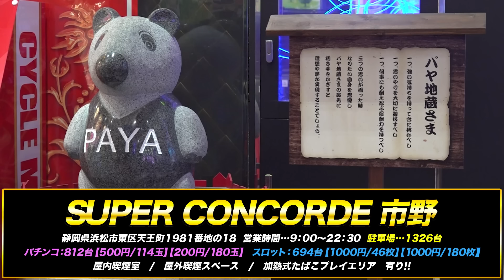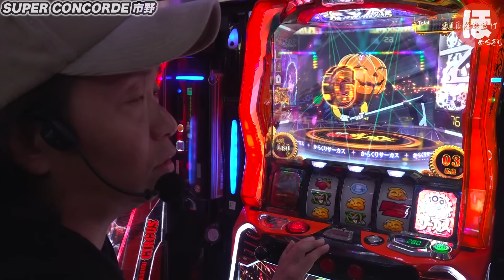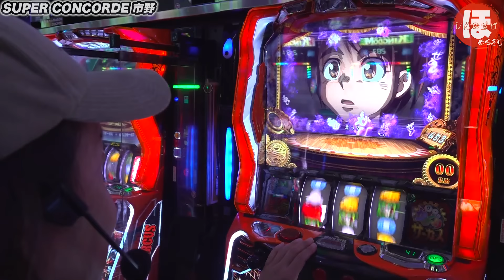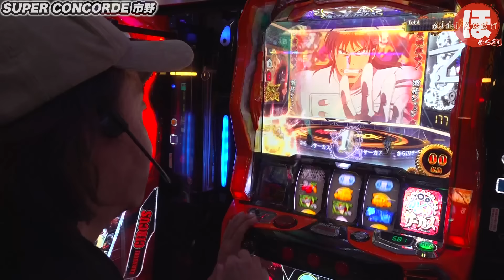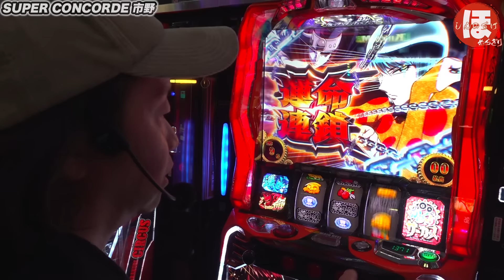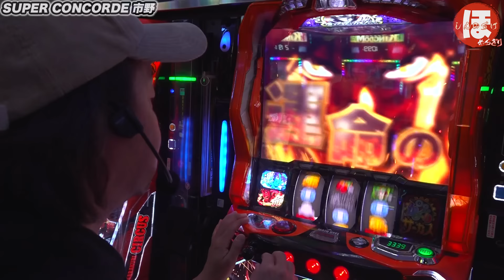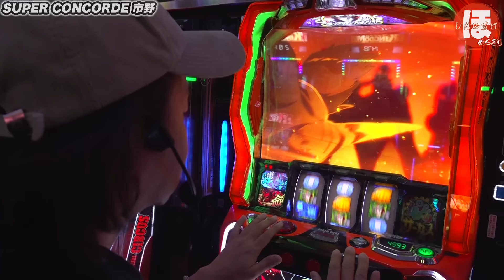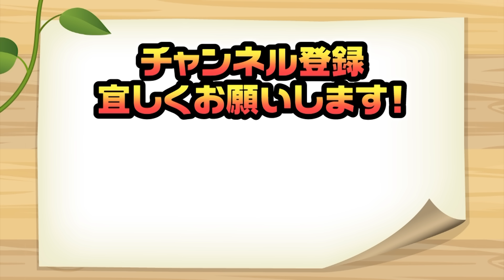38話【ほめちぎり】（からくりサーカス）島で一番挙動が悪かった結果...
しんのすけの褒め特化番組スタート！
人は誰でも褒められたら嬉しい。きっとパチスロもそう。

第38話は「からくりサーカス」です！